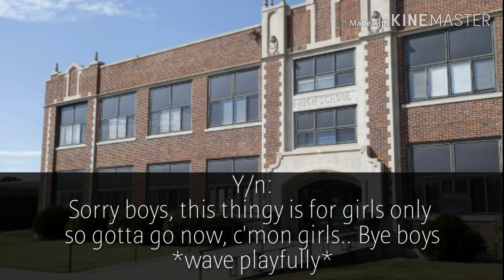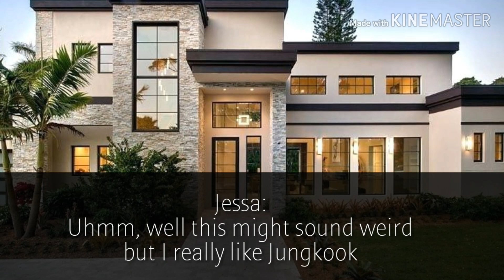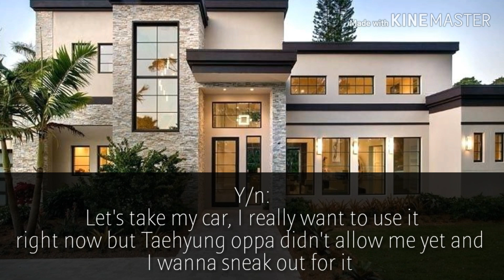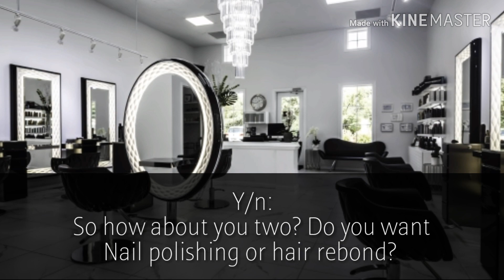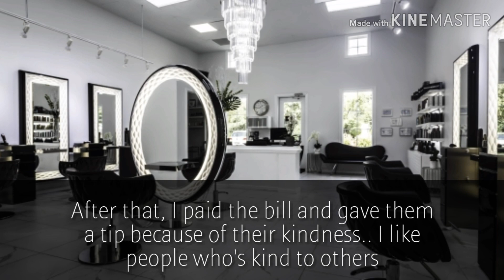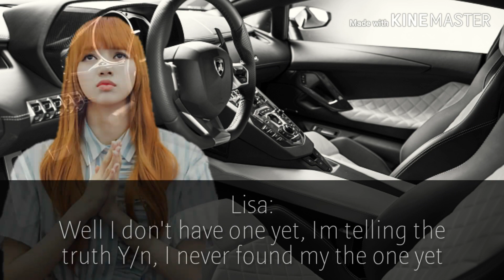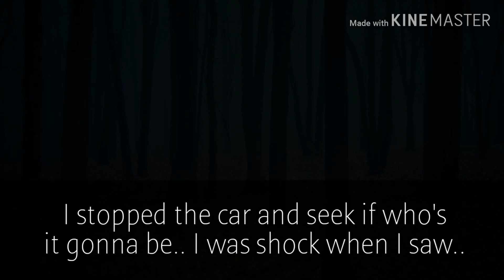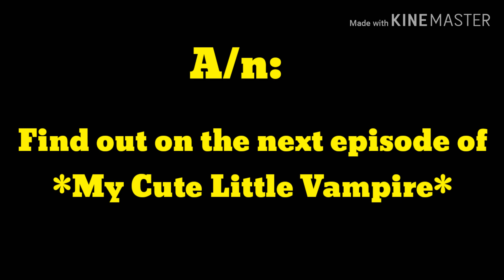*My Cute Little VAMPIRE*Jimin FF(CHAPTER 4)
Hey guys.. Im so so sorry if I just posted it today because you know its so hard to edit.